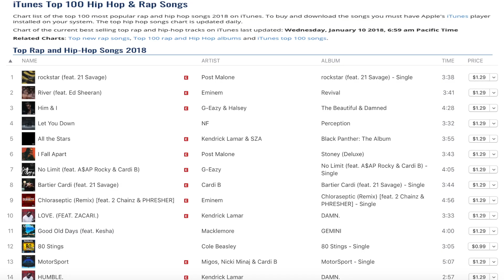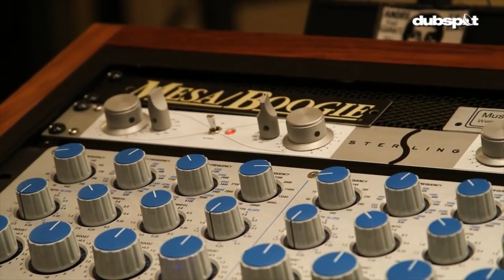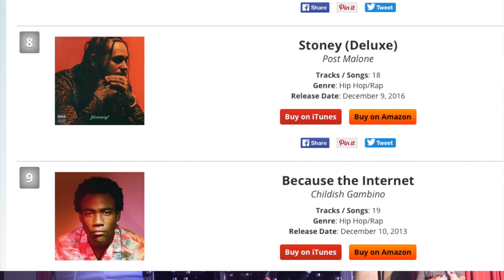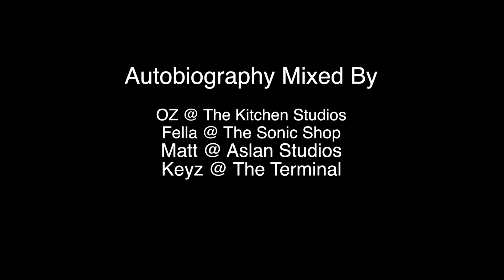Cole Beasley The 80 Stings Story December 2018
THE 80 STINGS STORY
Rated G: true story/ documentary 9m 36s

ColdNation/Phazzanation.